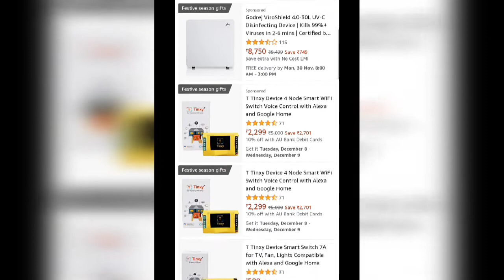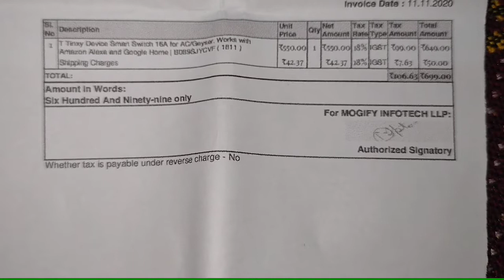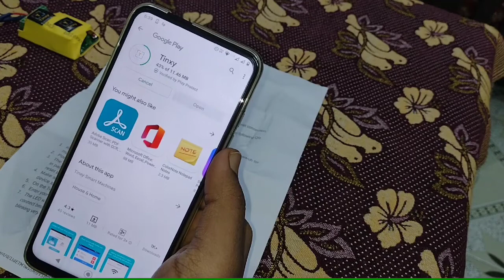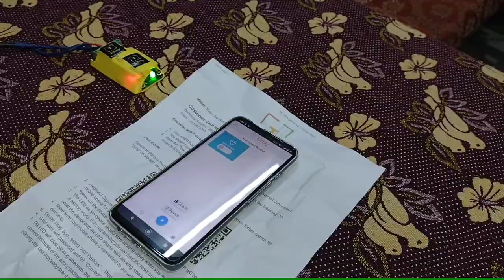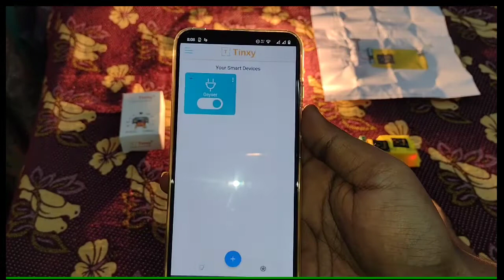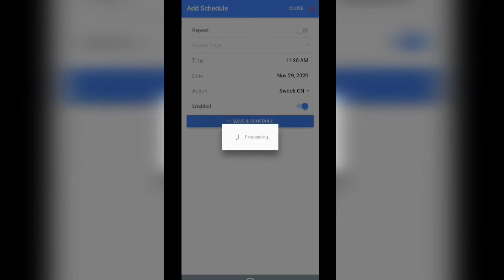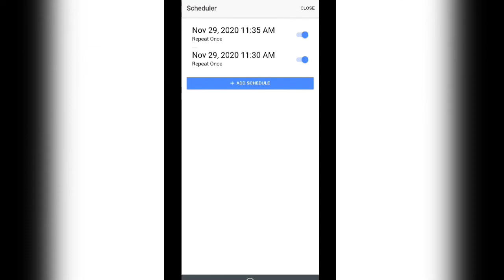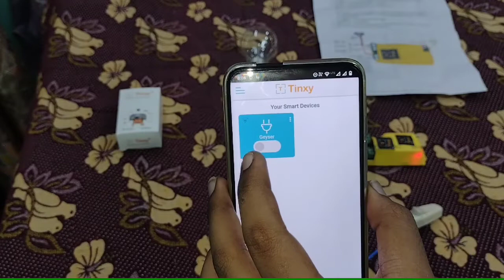Tinxy 16A Single node wifi smart switch Unboxing,Review and Installation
Hello friends, in Today's video we are going to see about the Unboxing,Review and installation of a product that everyone needs in these days, its Tinxy smart wifi switch, by using it we can control the particular appliances which are connected to the device from anywhere at anytime.
links for purchasing this product:

hope you guys enjoyed this video, see you in the upcoming video